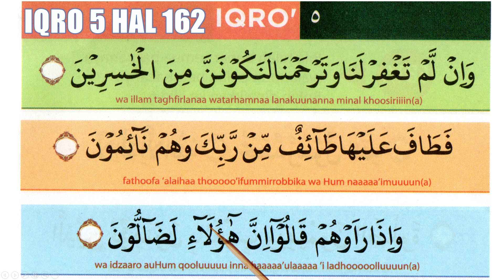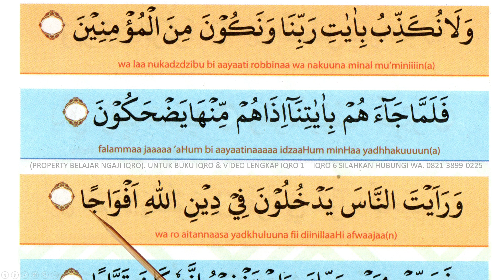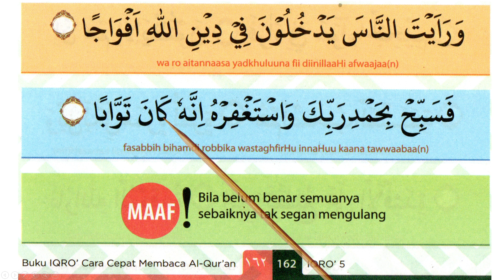Iqro 5 (Hal 162). Belajar Baca Iqro' 5, Cara Cepat dan Mudah Membaca iqro cara baca iqro baca quran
Iqro 5 (Hal 162). Belajar Baca Iqro' 5, Cara Cepat dan Mudah Membaca iqro cara baca iqro baca quran. Belajar baca iqro dalam video ini menggunakan metode cepat & sederhana yang mudah diikuti dan dipelajari, disertai dengan bacaan latin sehingga memudahkan untuk mempelajarinya. Dalam membaca iqro, diharapkan pemirsa bisa belajar berkelanjutan sehingga akan tuntas sampai dengan lancar dan fasih membaca Al Qur'an
iqro 1
belajar iqro 1
belajar mengaji
huruf hijaiyah
iqra 1
iqro 3
iqro 2
iqro 4
iqro 5
belajar ngaji iqro 1
iqro
belajar iqro
iqro 5
belajar ngaji
iqro 6
iqra
belajar mengaji iqro 1
belajar membaca
ngaji
baca iqro
ngaji iqro